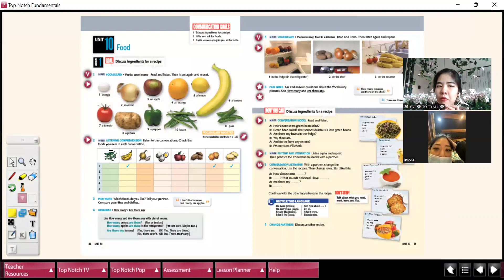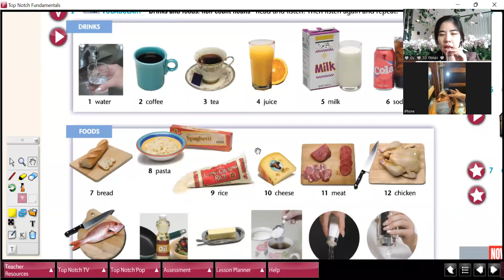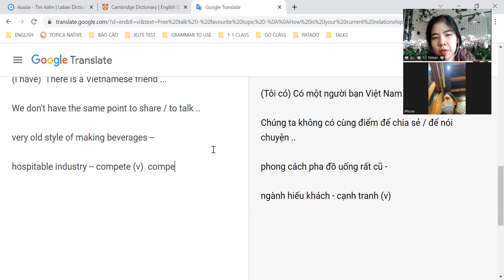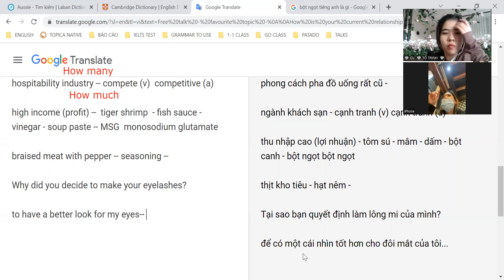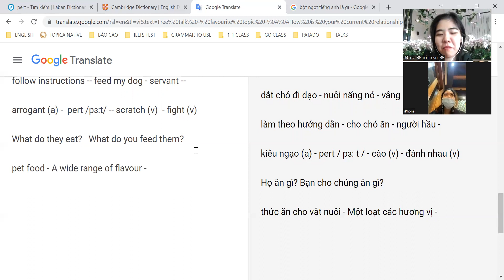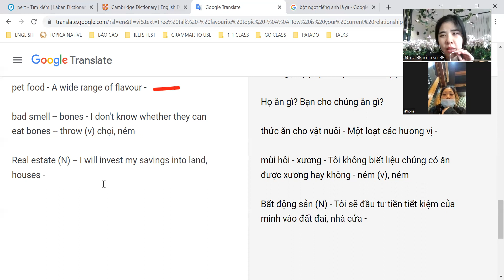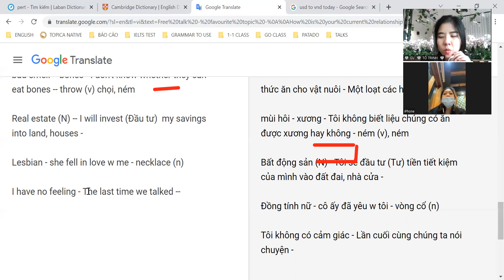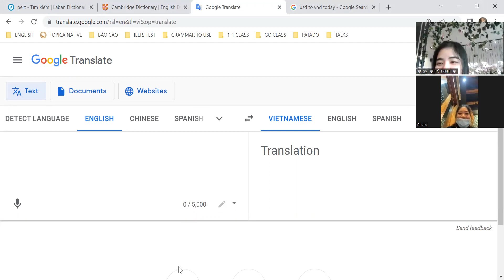07 08 22 GV22020802 U10L2